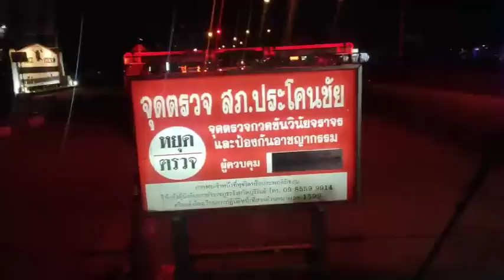สภ.ประโคนชัย | เครดิต ธนกฤต วิจิตรรุ่งอรุณ